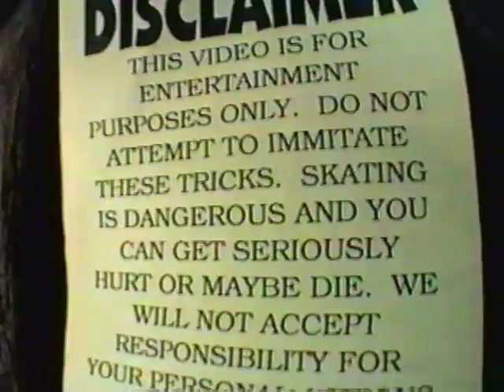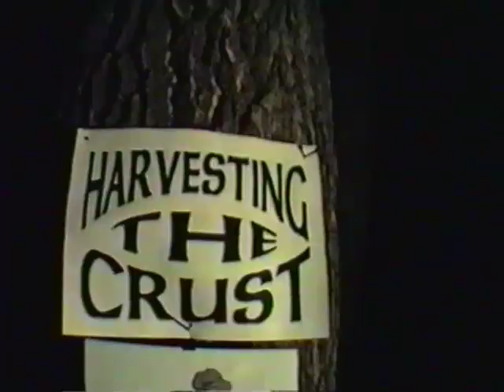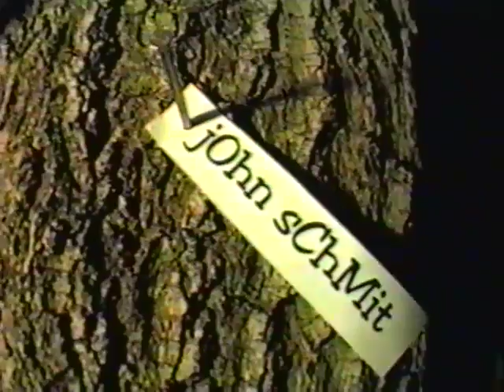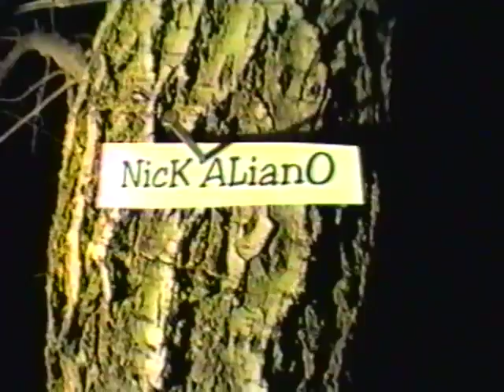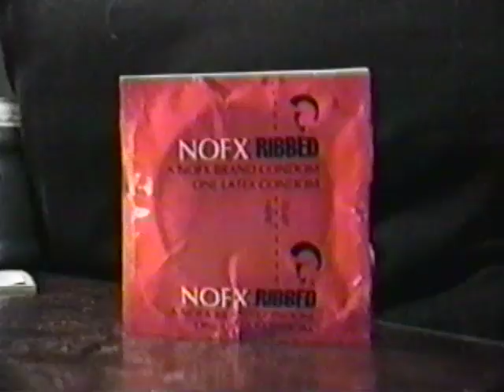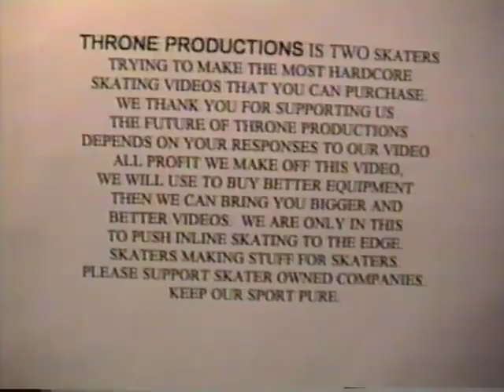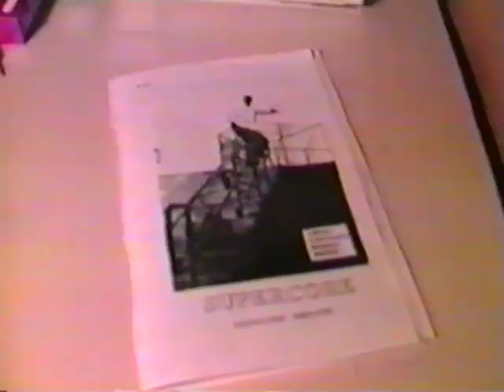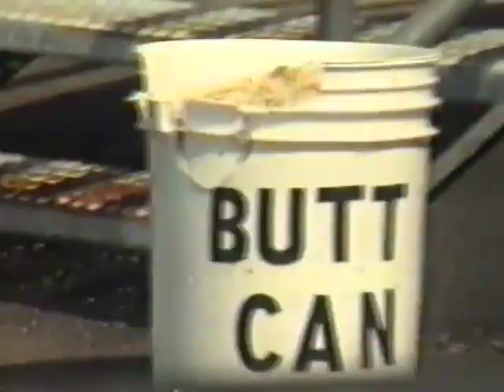Harvesting the Crust 1995